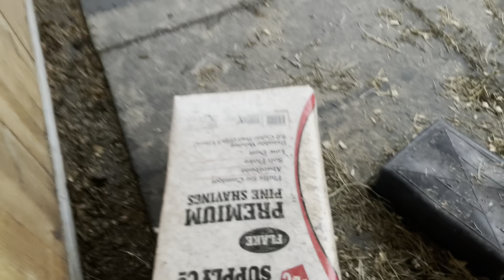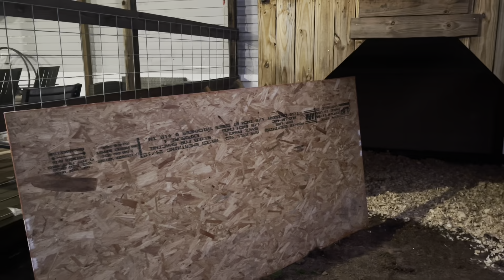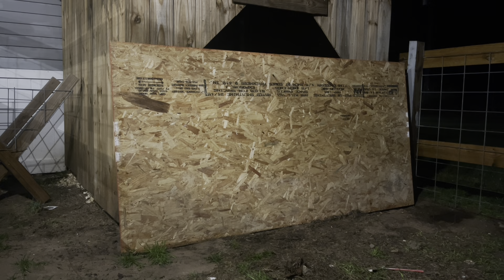I made a house a home again 🐮